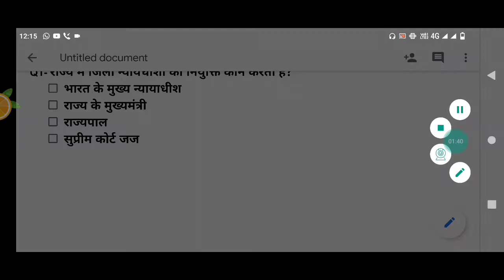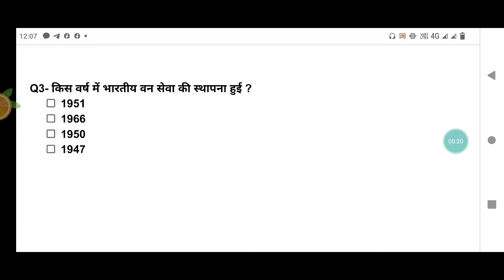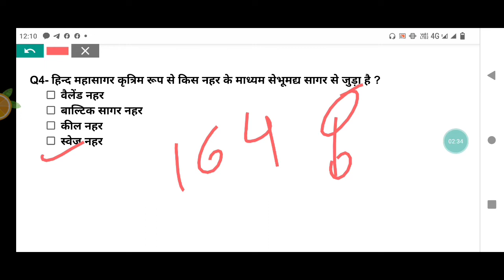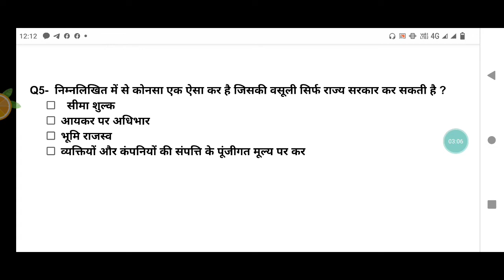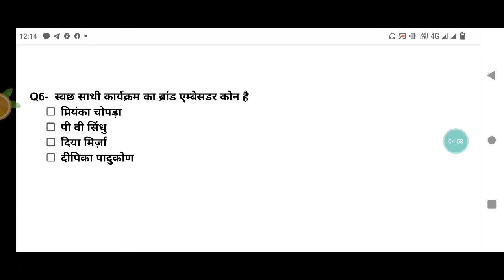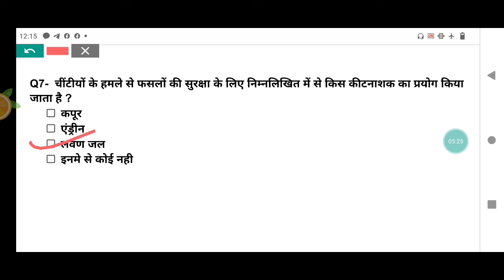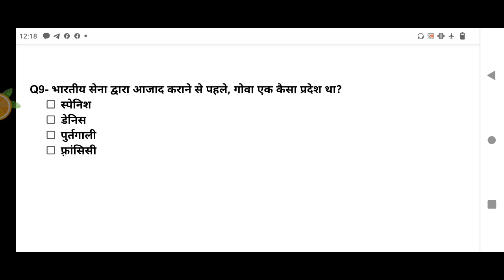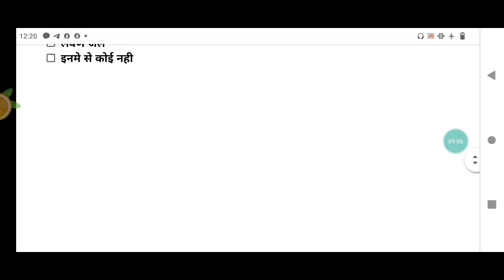Gk in hindi 10 important question answers with explanation | ssc gd, upp 25000, upsi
Hey, welcome to the salman mirza official youtube channel. This channel is mainly known for its real and authentic content, as i personally believe in quality over quantity.

    I am starting series of 10 best miscellaneous gk questions for exams like ssc gd, ssc chsl, ssc cpo, ssc cgl, up police constable, upp 25000 vacancy, upsi, up lekhpal etc. Here you can check out your preparation while conducting the gk quiz on salman mirza official.

Gk in hindi 10 important question amswers with explanation | Gk in hindi | ssc gd, upp 25000, upsi

आप लोग अपना प्यार ऐसे ही बनाए रखिए

salman mirza official

upp pac
up police pac
up police pac medical latest news today
up police pac medical latest update
upp pac medical latest news today
upp pac salary
upp pac salary 28% da
upp pac civil wala batch lga skte ya nhi
up police pac upp civil ka batch lga skte ya nhi
upp pac family sath rkh skte ya nhi
upp pac candidate bahr rent pr room le skte ya nhi
25000+ vacancy
52000 vacncy upp
qk quiz for ssc chsl, ssc cpo, ssc cgl, upsssc lekhpal, upp 52000